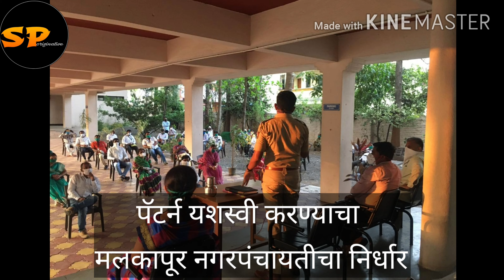कोरोणाची साखळी खंडित करण्यासाठी मलकापूर येथे भीलवाडा पॅटर्न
भीलवाडा पॅटर्न यशस्वीपणे राबवण्यासाठी मलकापूर येथे प्रशासकीय अधिकारी व नगरपंचायत नगरसेवक यांची बैठक,,भिलवाडा पॅटर्न यशस्वीपणे राबविण्याचा मलकापूर नागरपंचायतीचा निर्धार